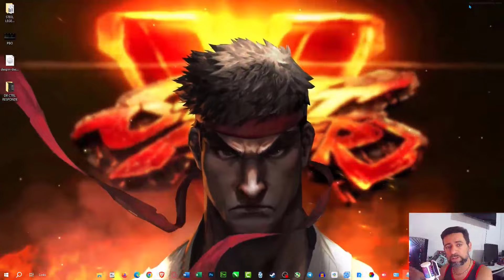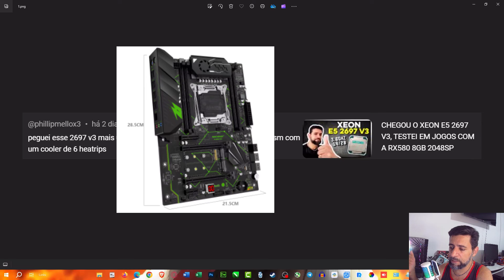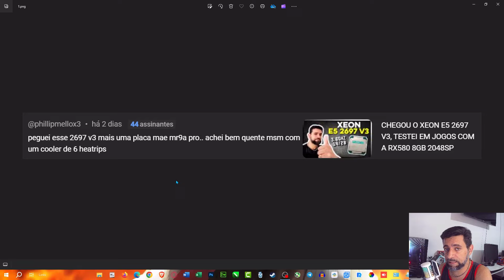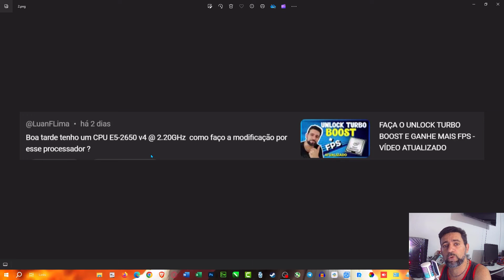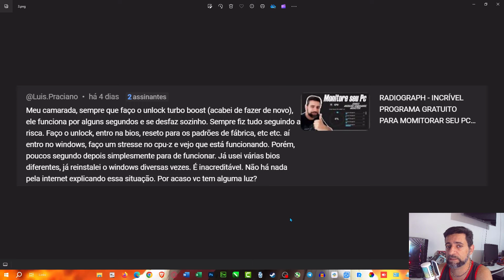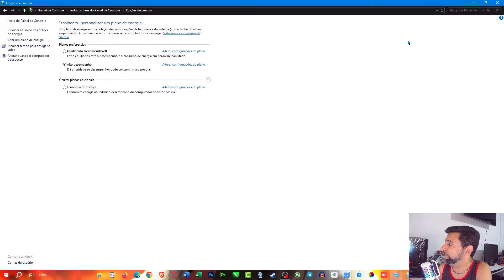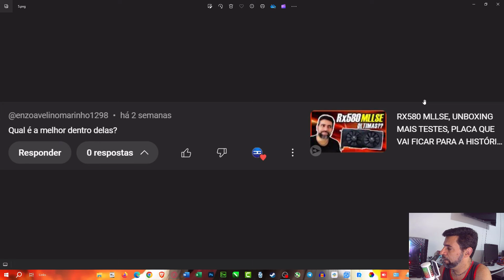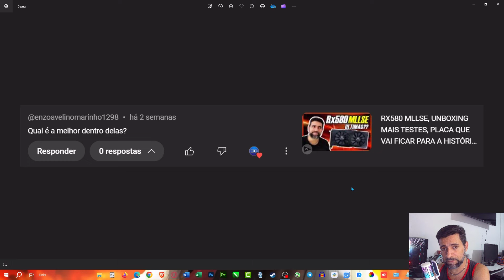UNLOCK TURBO BOOST PARA XEON V4? QUAL A MELHOR RX580, XEON ESQUENTANDO MUITO E MAIS !!!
🟢 Plataforma de Ofertas

🟢 Aproveite CUPONS de desconto e CASHBACK de suas compras com CUPONOMIA

🟢  AIR COOLER WOVIBO LOW PROFILE BRANCO ARGB

🟢 MEMÓRIA JUHOR DDR3 / DDR4

🟢 PLACA MÃE X99 MR9A

🟢 PLACA MÃE X99 P4

🟢 PLACA MÃE X99 PR9

🟢 SSD XRAYDISK

💰 Planilha de Produtos que Recomendo no AliExpress

🔵CASO COMPRE NA AMAZON

🟢 Grupo de Consultoria, onde toda renda é voltada para investimento no canal

 ➡️ CONFIGURAÇÕES DO MEU PC:
 ➡️ GABINETE GAMEMAX ROCKSTAR 2
 ➡️ HUANANZHI PLACA-MÃE X99-F8
 ➡️ PROCESSADOR XEON E5 2666 V3 - 10/20 NÚCLEOS
 ➡️ HD PARA JOGOS 2TB
 ➡️ SSD NVMe DE 256GB  NETAC
 ➡️ RTX 2060 6GB 51RISC
 ➡️ SUPORTE PARA PLACA DE VÍDEO SYNC ARGB DT3 HYPERSTONE

Artista: Anno Domini Beats
Álbum: Coast